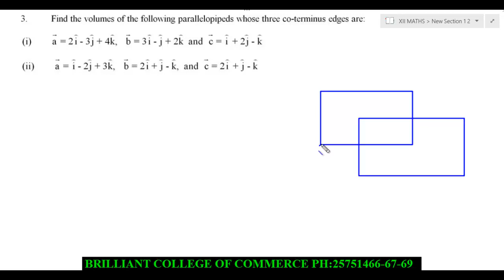XII MATHS BCC STP Q3